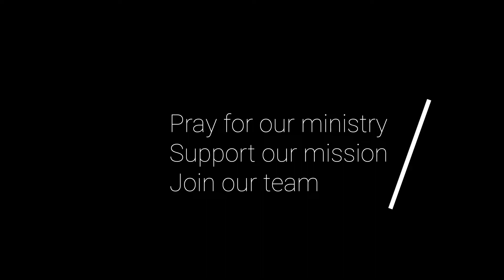Mexico Mission Trip in December